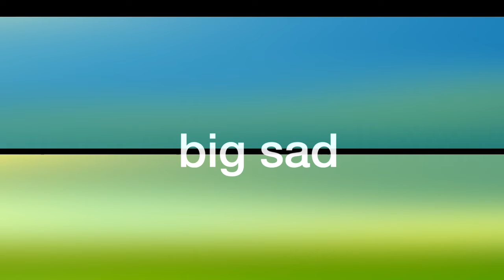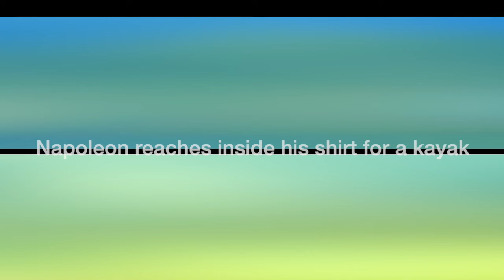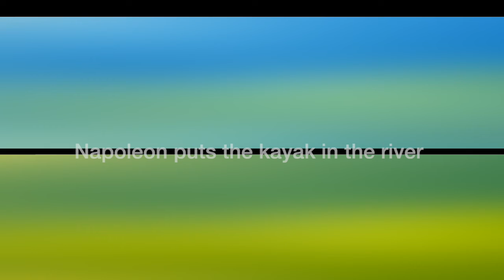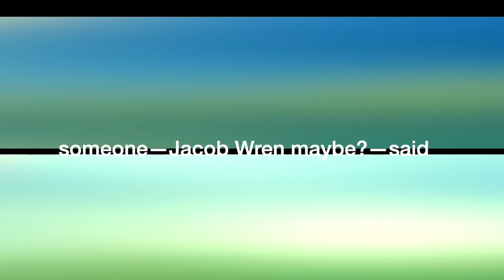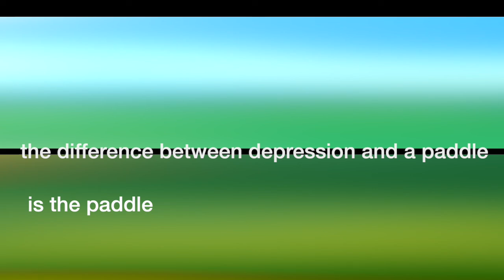BIG SAD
a video poem with text, music and visuals by Gary Barwin